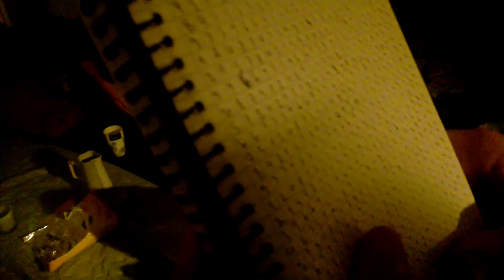Nulles punkts un viss no tā izrietošais. Vakarēšana Matīsa ielā 20.12.15.